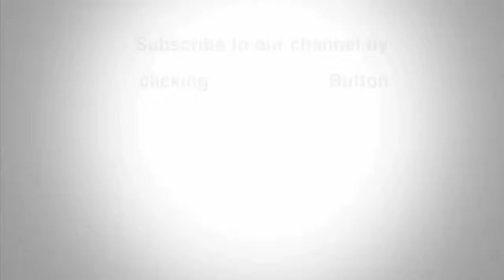Top 10 Most Beautiful Places On Earth To Visit 2018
As the old saying goes, “Beauty is in the eye of the beholder”, which means that we all have a different interpretation of beauty in the human race. What may be beautiful to one person may not translate to someone else. However, we have also been molded and shaped by society and the media to perceive certain things as beautiful such as the human body and elements of nature. But today, in the hustle and bustle in the world, it can be easy to miss something that is extraordinarily beautiful right in our own backyard. So in this case, it is pretty easy to track down some of the most beautiful places in the world and come to a consensus. Will it be an agreed list by everyone on the Internet? Of course not, but despite personal opinion, it doesn’t change the aesthetic of the beautiful place.
There are various requirements (that are all of course subjective) to make a location beautiful. It could be an innovation of man that took place there, or it could be the result of Mother Nature as an artist. Natural beauty is regarded higher than artificial beauty, as it has a different flair and element. The internet has dedicated lists of beautiful places that must be seen before you die, or before you settle down and your traveling greatly reduces. There are also people who have dedicated their lives searching the earth for the most beautiful places, and have made careers over researching and photographing these locations.
While we may think we have discovered everything about this planet, it would be highly egotistical to think that we have located every gorgeous location. So, the list in this video may very well be different in a year or two! What is ironic that while some people may consider historical locations to be the most beautiful, others may feel that the location is overrated, a waste of money, or not worth the excursion. There are various expectations of these locations that are established long before a visit. People expect for their souls to be changed, to be standing in awe of their beauty, the size of the location being larger than life, and other various expectations. Sometimes, it is just best to just “be” and appreciate the location for what it is, and not impose expectations or standards just to satisfy our own spiritual needs.
Whether you expect to stand in awe, or see God for the first time, one can anticipate that witnessing a beautiful and famous place in person is enough of an experience to change one’s life. The sad part is that not everyone will have the lifetime or the budget to travel the world to see these places, but thanks to media and photography, one can admire and appreciate a location’s beauty from afar. From man-made to ecological locations, this video contains ten of the most beautiful places in the world.